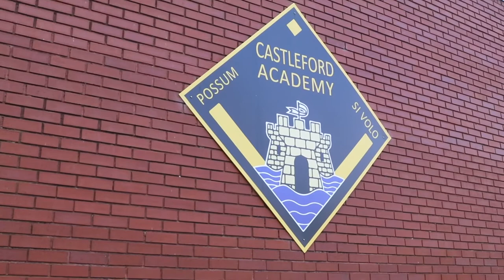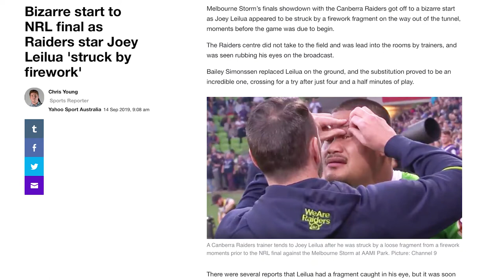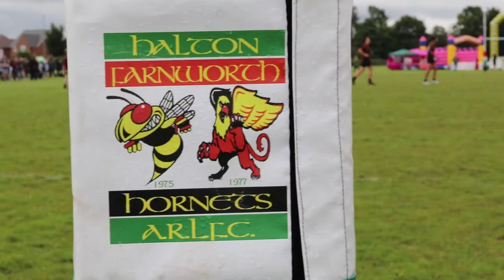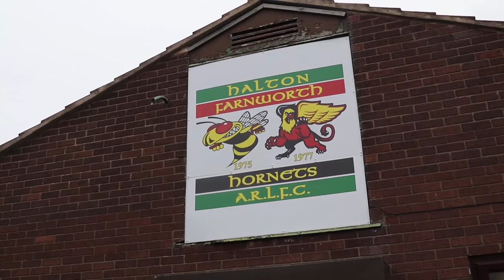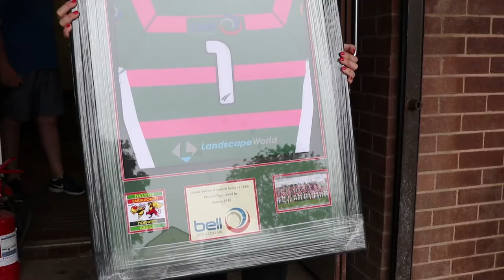Series 6 Episode 34 - Robert Elstone